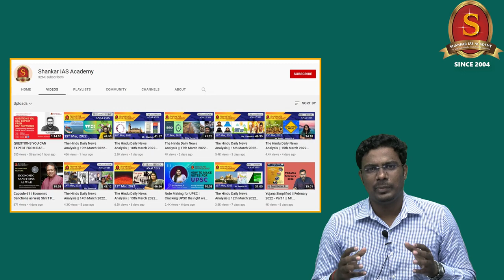I am not strong in GS. What should I do? | Cracking UPSC the right way | UPSC Prelims 2022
This video deals with a common query among UPSC aspirants which is “I am not strong in GS. What should I do?”. In the video, common successful techniques used by toppers have been shared.